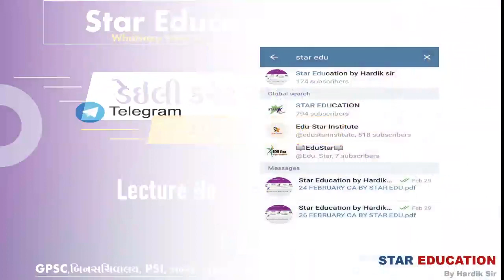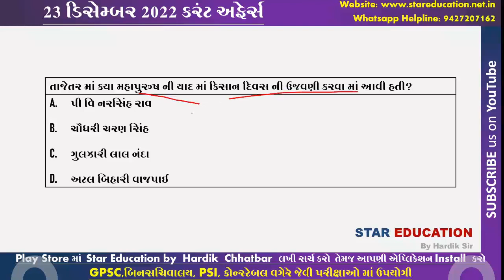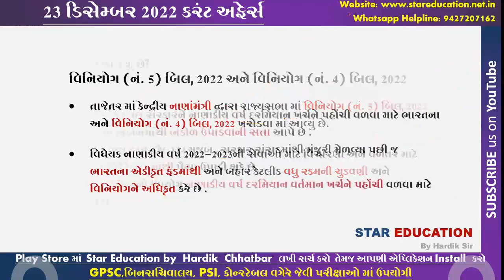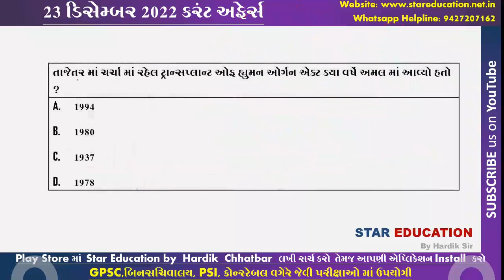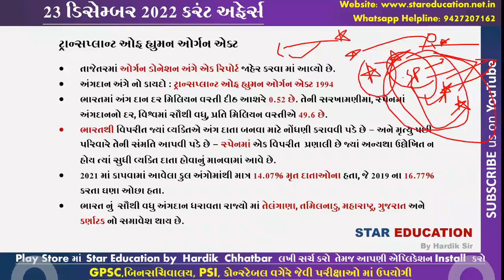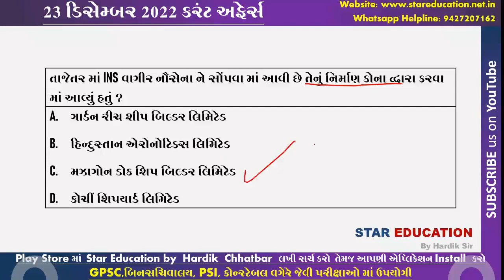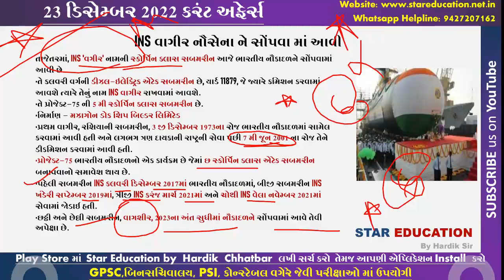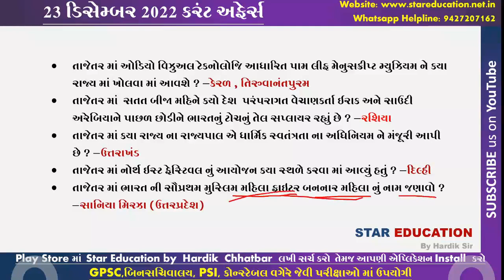23 December 2022 Current Affairs - INS Vagir - Kisan Diwas - INS Arnala - Project 75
December 2022 Daily Best Current Affairs in Gujarati